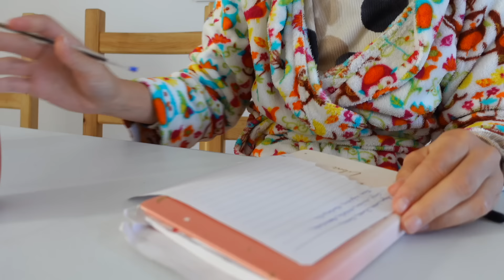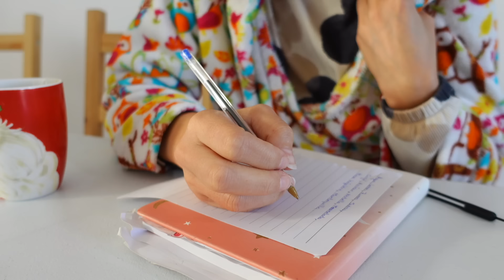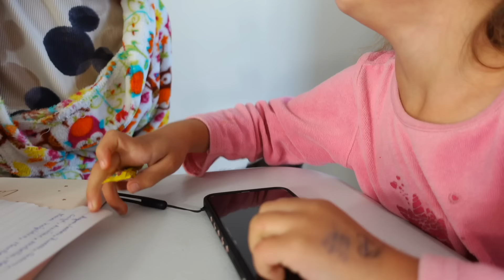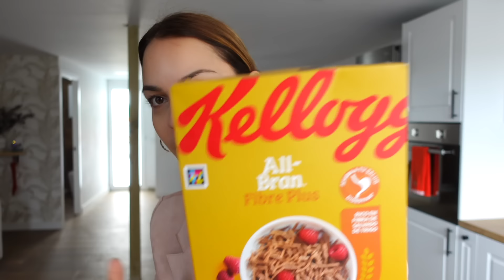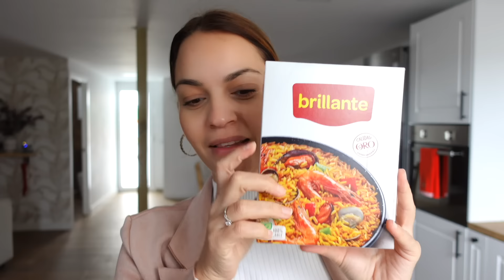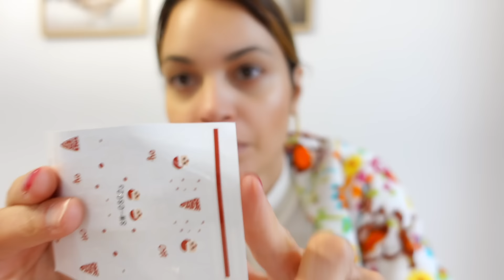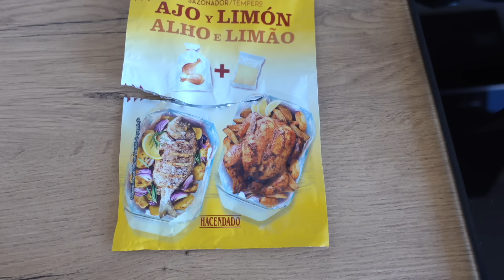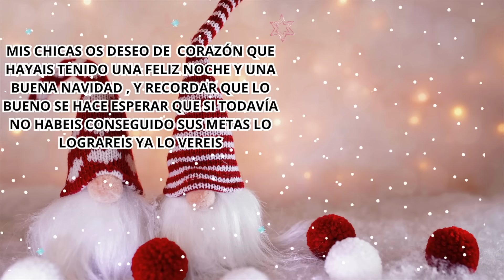VLOG: COMPRA MERCADONA | LIMPIEZA | LOTERIA DE NAVIDAD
Gracias por estar aquí siempre Os quiero